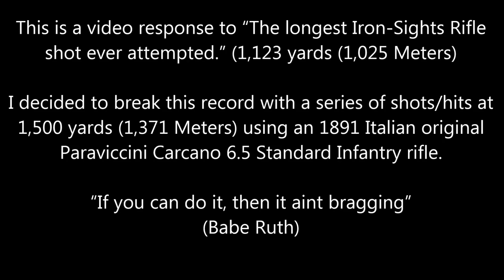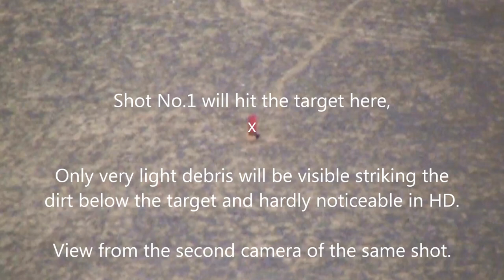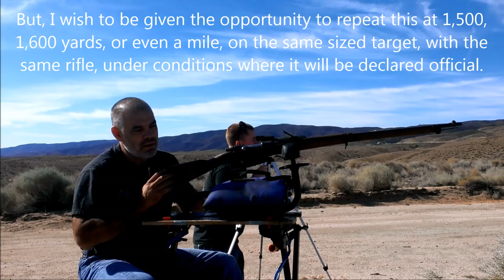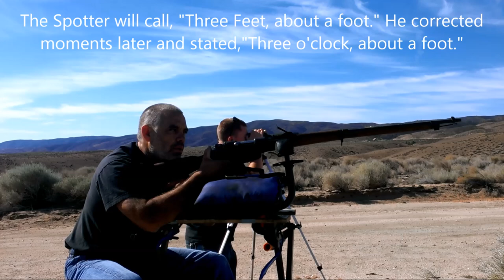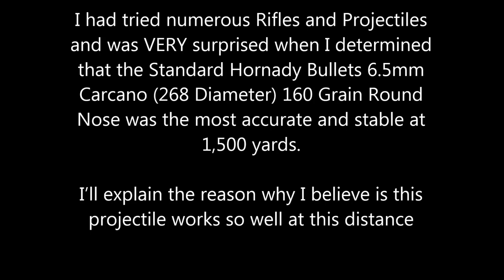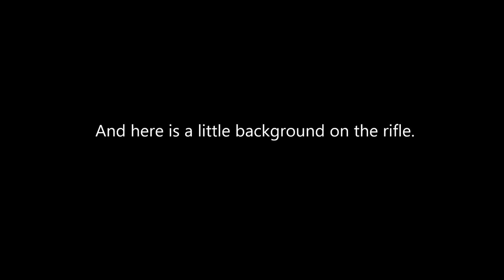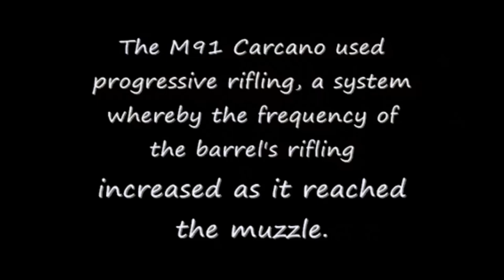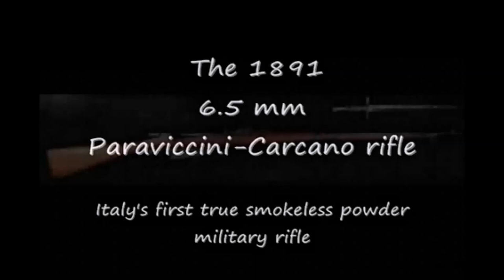Italian 1891 M91 Paraviccini Carcano 6.5 Infantry Long Rifle at 1,500 yards, 17-inch plate.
I have extended this record to 2,240 Yards on a 36-inch plate. Guinness Book of World Records has accepted to validate my 1,500 yard open-sight shots.  I will repeat this shot, but instead of 1,500 yards I will extend it to 1,760 yards (One-mile) on a 24-inch target in June/July 2014.  Guinness has agreed to have it validated.  :-)